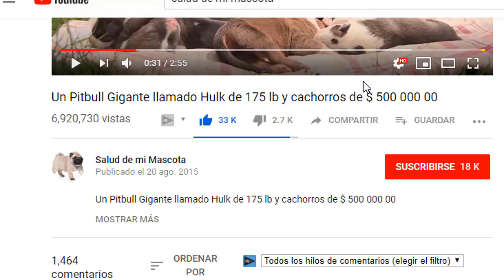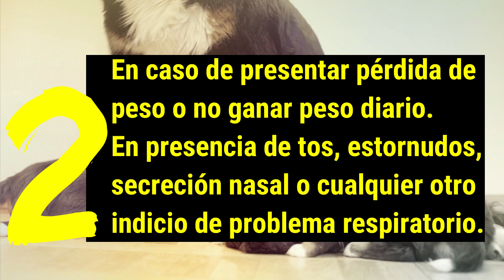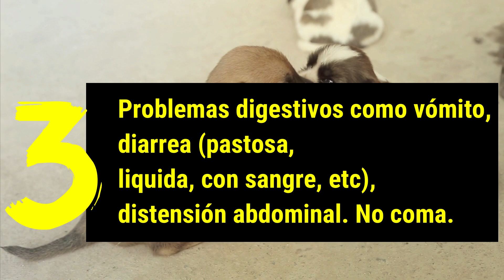CUIDADOS DE LOS CACHORROS RECIÉN NACIDOS, EVITE RIESGOS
Al igual que los bebes recién nacidos requieren de cuidados especiales, de la misma manera las camadas de cachorros de perros que tienen poco tiempo de vida, hay que proporcionarles ciertos cuidados especiales.

Cuando vaya a parir su perra, pida asesoría de su veterinario para que esté preparado para auxiliarla en caso necesario.
Destine un lugar para el nido que pueda ser fácil de limpiar, sin cambios de temperatura y con las características descritas más adelante.

Los cachorros recién nacidos, así como  la madre deberán ser ubicados en una zona de la casa donde puedan estar sin ser molestados, resguardados del sol y la lluvia. El cuarto debe tener ventilación, sin corrientes de aire, con una temperatura templada agradable (28° aproximadamente).

En caso de que sea muy fría la habitación, es recomendable poner un calentador eléctrico, botellas de agua tibia alrededor del nido, tapete térmico, o focos de 100 watts con la distancia adecuada para evitar una posible quemadura.

La base del nido debe evitar el contacto con el piso, se puede utilizar cartón, una transportadora de plástico, toallas, etc. y se deben cambiar o limpiar cada vez que sea necesario.
Debe estar bien delimitado para que ningún cachorro pueda salirse del nido, o quedar rezagado de la madre, ya que la baja de temperatura puede tener un desenlace mortal en cuestión de minutos.

¡Disfruta de las mejores compilación más divertida y bonita sobre los animales más impresionantes: perros, gatos y otros divertidos animales domésticos y salvajes!

Los perros son animales impresionantes. A pesar de todas sus diferencias, también tienen mucho en común.
Y sin embargo, hay perros que no se parecen a ninguno de sus parientes en todo el mundo.

Y puedes disfrutarlos en este vídeo.

Los gatos son sin duda las mascotas más populares y los animales impresionantes en la actualidad.

Todas sus razas difieren en tamaño, características y color, temperamento.

¡Pero algunos gatos en este vídeo realmente te sorprenderán!

📌 Si ve un vídeo que le pertenece y que no lo aprobó, significa que es probable que tengamos permisos falsos y estaremos encantados de resolver este problema con usted.